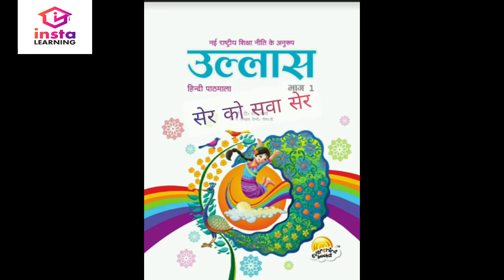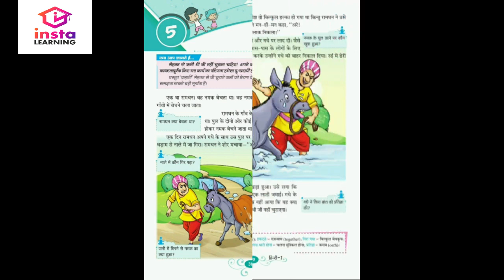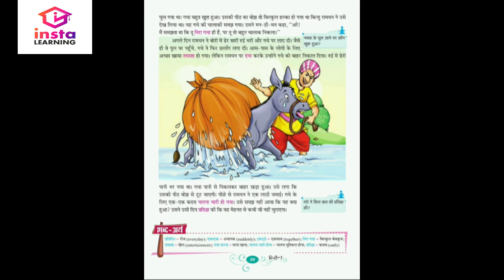Insta LEARNING | ULLAS | Class 1 | Chap 5 | सेर को सवा सेर